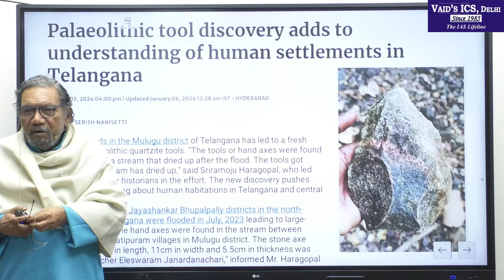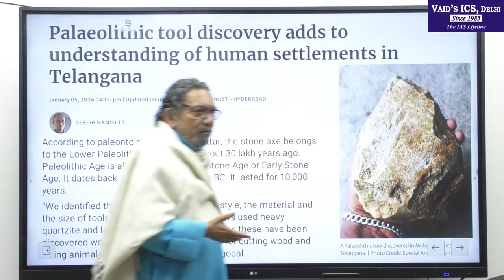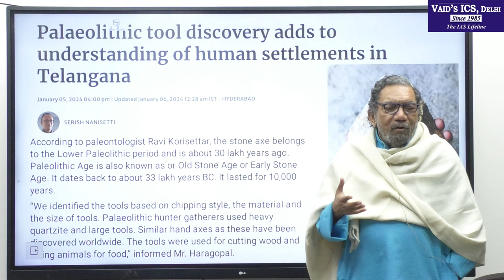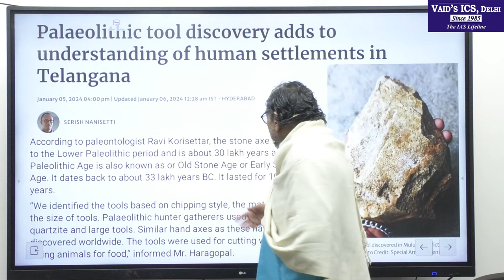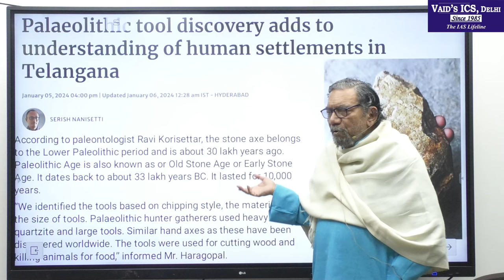ARCHAEOLOGY : BE JUDICIOUS IN SELECTING NEWS